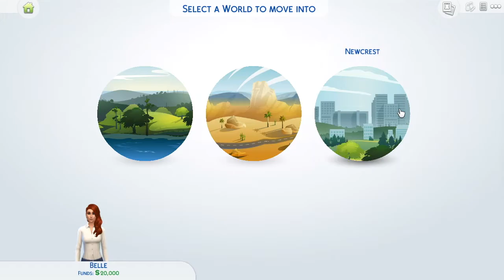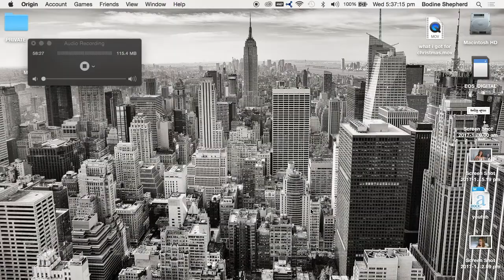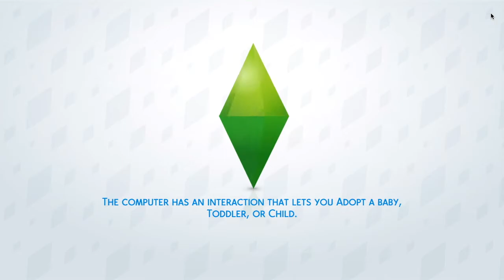Lets Play: The Sims 4 Part 1 || Bodine Maree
in today's video, i share my first Sims 4 Lets Play video with you. There was major technical difficulties throughout but I got there in the end. enjoy :)

▲ n e w e s t :: v i d e o ▼

| social media |

| some other cool social media |

Q&A

Q- how old are you and what grade are you in?
A- I'm 17 & in year 12 of high school

A- canon eos 750Di & iMovie 11